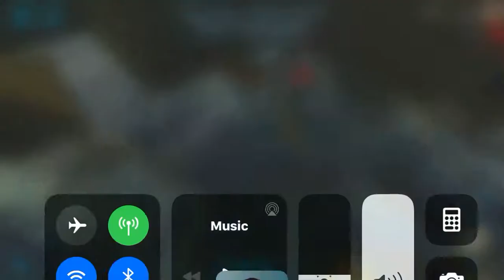Op compy breeding